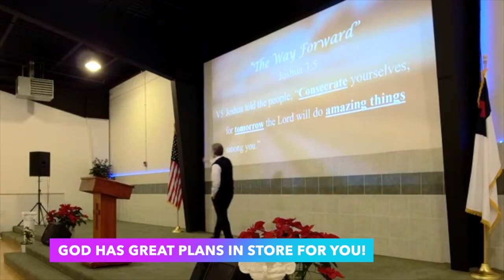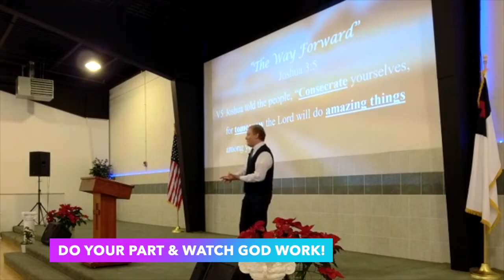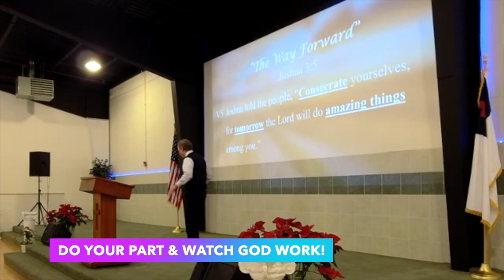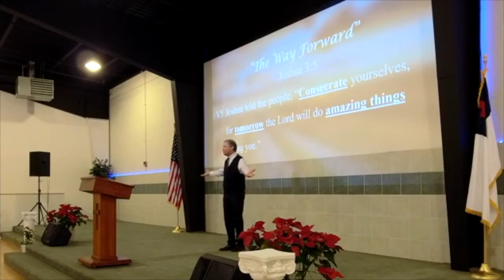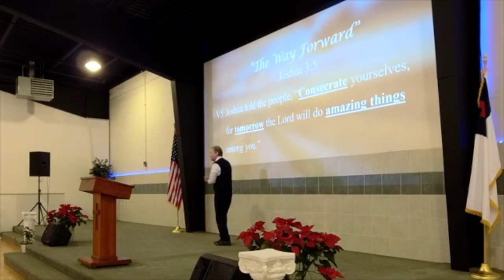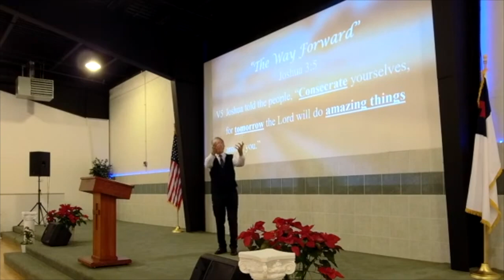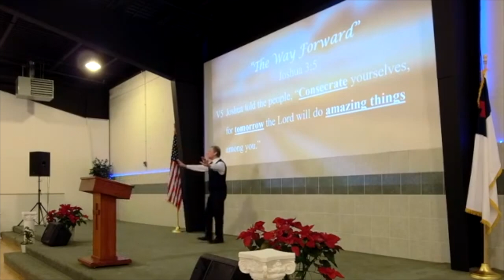Midweek Encouragement: "The Way Forward"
Join Us Sunday at 11AM!